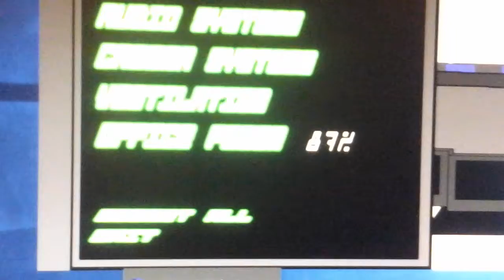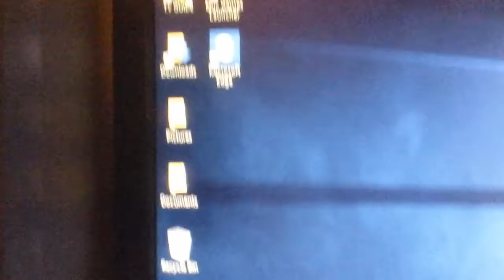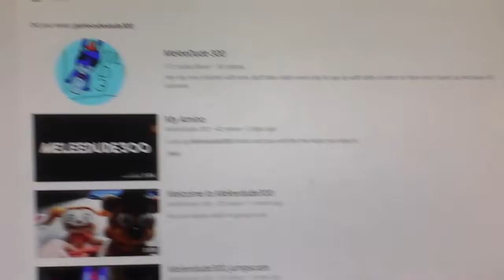Five nights at sonics and update